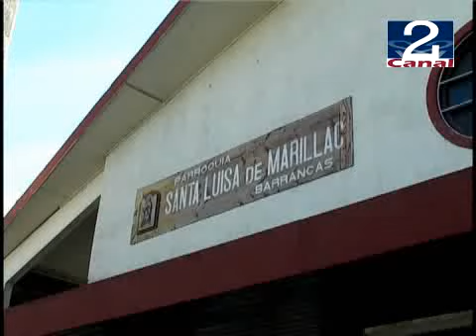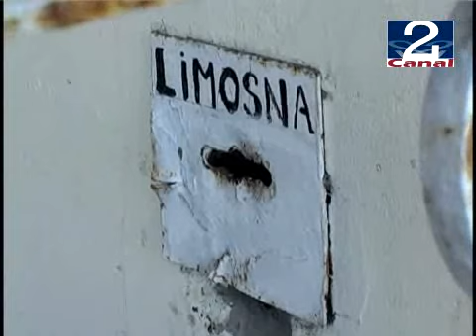06 MAY 2009 BANDIDOS RESPETUOSOS